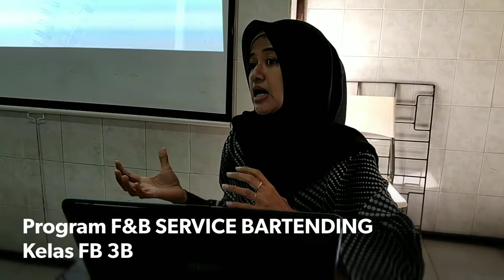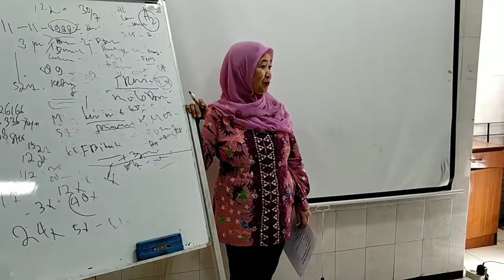SEKOLAH PERHOTELAN TERBAIK DI INDONESIA SHS ,PENGARAHAN SISWA BARU 2018 GEL 3 SESI 2 - 20/07/2018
Pengarahan Siswa Baru SHS 2018 Gelombang 3 di Sesi Kedua Hari Ketiga ini Berjalan Dengan Sukses.

Karena Pengarahan Hari Pertama kemarin 10 Kelas Penuh Oleh Siswa Baru, maka Mulai Pengarahan Kedua Siswa Baru dibagi dua sesi, pagi dan siang.

Selain Pengarahan, Hari Ketiga Ini Orang Tua Siswa Juga Turut Serta Mendampingi Putra-Putri Mereka & Juga Sekaligus Pembagian Seragam Siswa Baru.

Inilah Bukti Masyarakat Tetap Percaya terhadap SHS